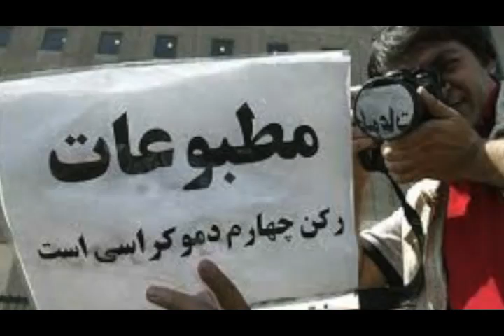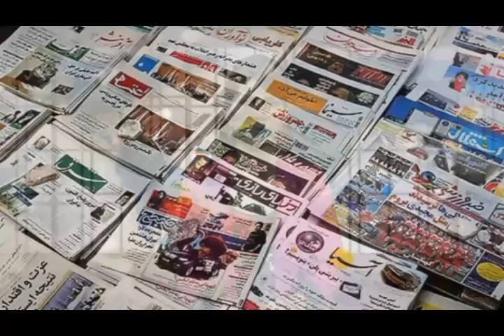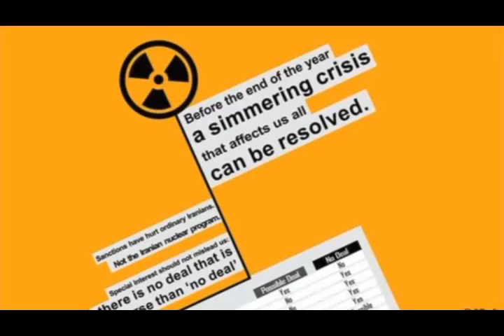تلویزیون ایران فردا - اخبر ایران و جهان چهارشنبه 9 مهر